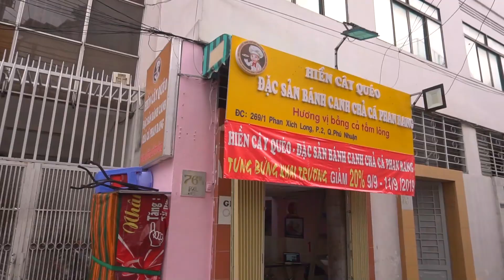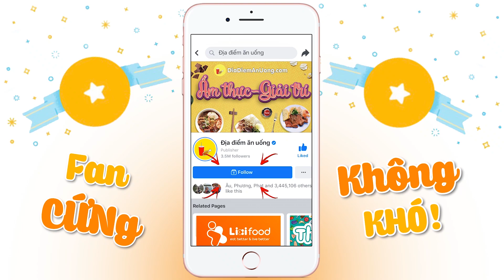Hội thực thần đã biết thiên đường đặc sản Phan Rang - Hiền Cây Quéo đã cập bến SG | Địa điểm ăn uống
Hội thực thần đã biết thiên đường đặc sản Phan Rang - Hiền Cây Quéo đã dừng chân tại Phú Nhuận?

Hiền Cây Quéo
Địa chỉ:269/1 Phan Xích Long p2 Phú Nhuận
Thời gian: 09:00 - 17:00
Fanpage: Hiền Cây Quéo - Đặc Sản Bánh Canh Chả Cá Phan Rang